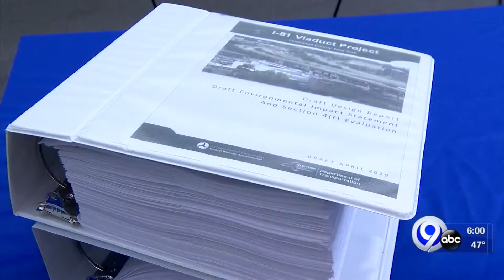How the NYSDOT plans to sell the community grid option